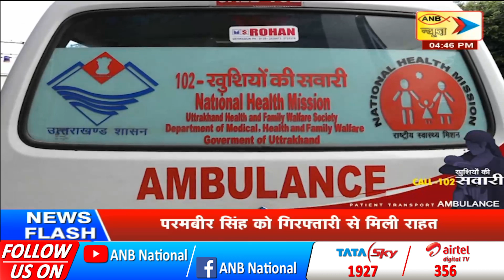CONGRESS की लगातार बढ़ रही मुश्किलें सियासी गुरू–चेले की बीच तकरार ! ANB NEWS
उत्तराखंड में होने वाले विधानसभा चुनाव से पहले कांग्रेस में अंतर्कलह जारी है... राज्य के पूर्व मुख्यमंत्री हरीश रावत और कांग्रेस के पूर्व प्रदेश अध्यक्ष किशोर उपाध्याय के बीच एक बार फिर घमासान शुरू हो गया है... फिलहाल दोनों नेताओं के बीच चल रहे विवाद के कारण कांग्रेस की मुश्किलें बढ़ती दिखाई दे रही हैं...क्योंकि किशोर उपाध्याय लगातार हरीश रावत पर निशाना साध रहे हैं और हरीश खुद को राज्य में सीएम के तौर पर चुनाव में प्रोजेक्ट कर रहे हैं. उन्होंने डोईवाला, रायवाला को भी अपने लिस्ट में रखा था. उनकी सहमति से सहसपुर सीट पर उनका नाम फाइनल किया गया था...दूसरी ओर इस सियासी ड्रामें पर विपक्षी नेता चुटकी ले रहे हैं... और कांग्रेस के प्रदेश अध्यक्ष सफाई दे रहे हैं .